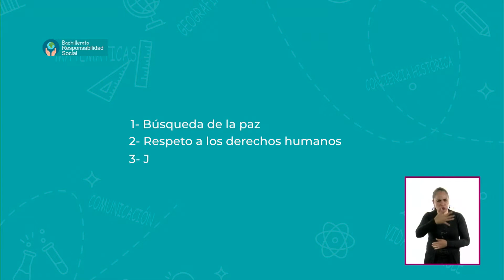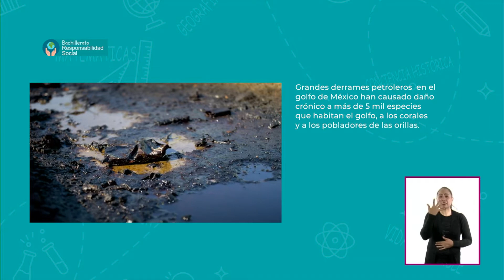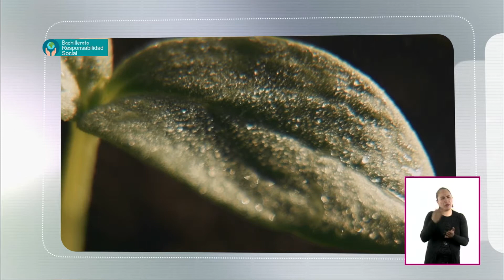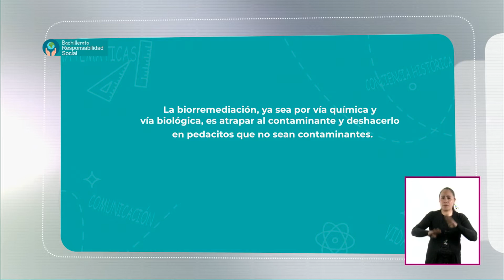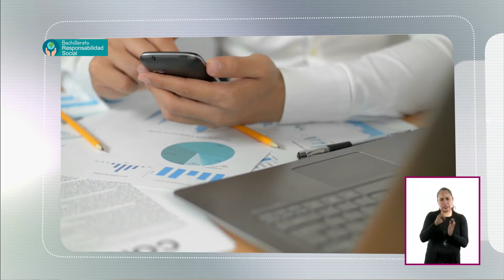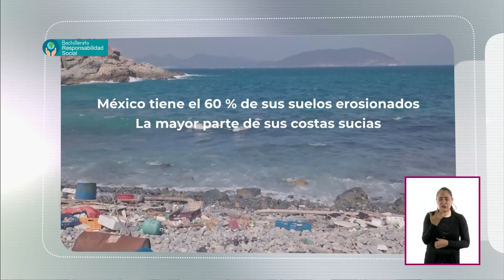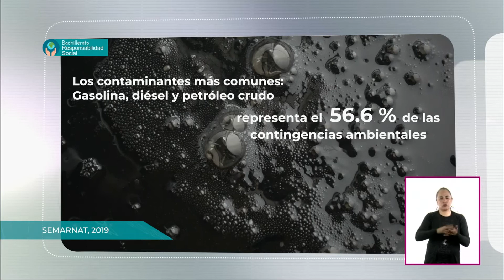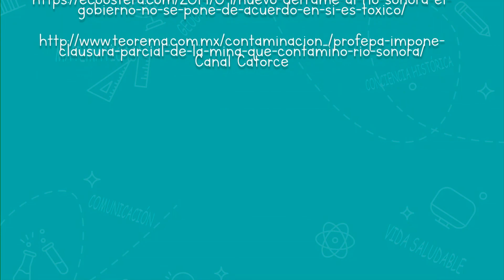T3 » Bachillerato » Responsabilidad Social » Ecocidio